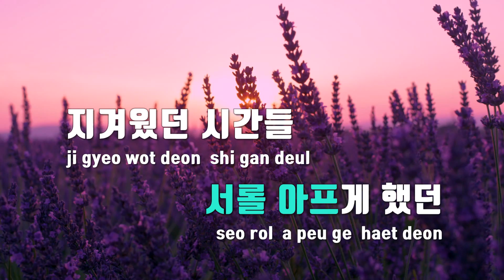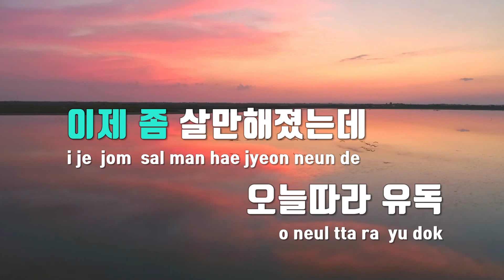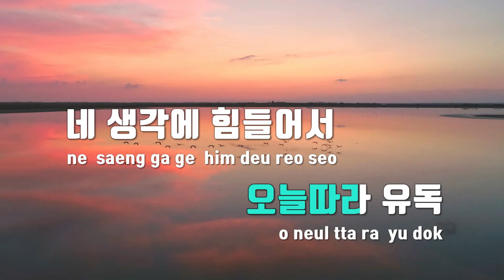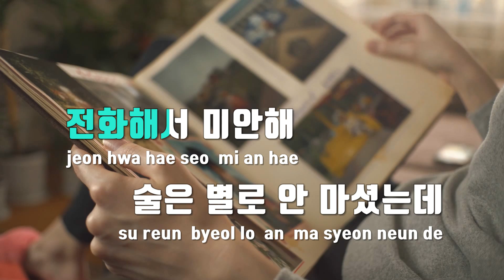[TJ노래방] 술은별로안마셨는데 - 이소정 / TJ Karaoke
술은별로안마셨는데  --  이소정